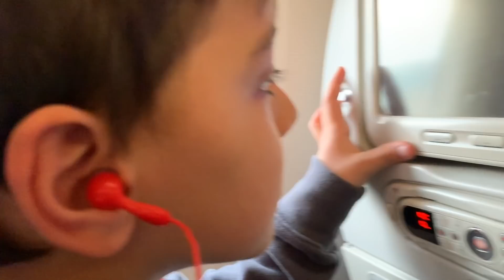Doruk'la havaalanında bir gün! Şekerler, oyuncaklar, uzay gemisi ve uçaklar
Doruk'la havaalanındaydık. Şekerciden şeker aldık, dev şekerleri, uzay gemisini ve oyuncakları çok sevdik. Uçakları izledik.